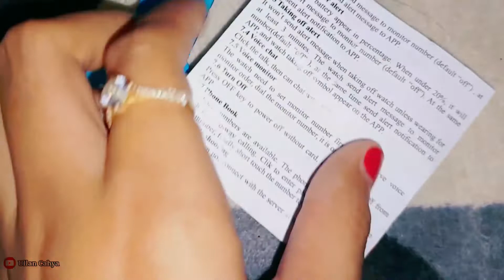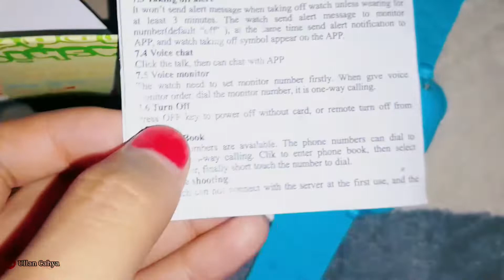REVIEW JAM TANGAN ANAK IMOO ANTI AIR MURAH BISA TELEPON | IMOO KW SMARTWATCH TAHAN AIR MURAH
Assalamualaikum,
Halo semuanya,
Aku ada jam tangan anak murah dan bagus,
bisa untuk telephone dan mengirim pesan,
cocok banget nih bisa dipakai anak ataupun orang dewasa,